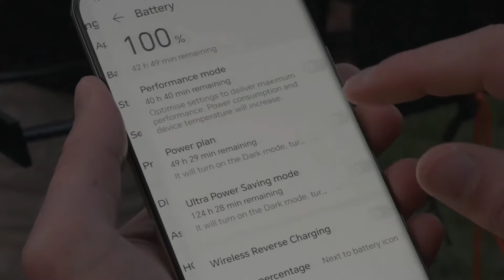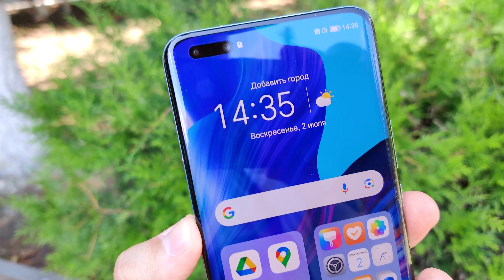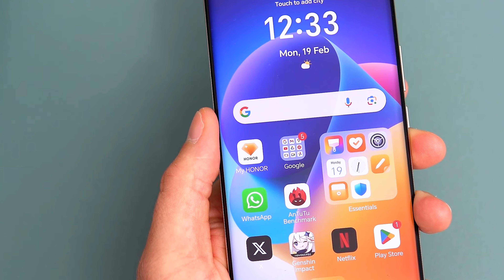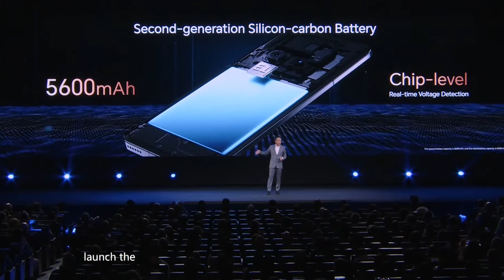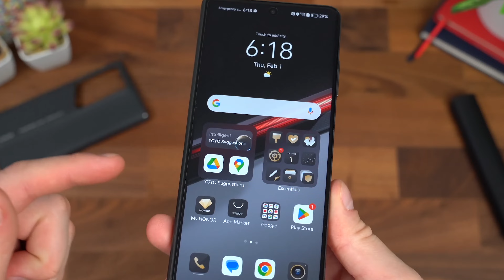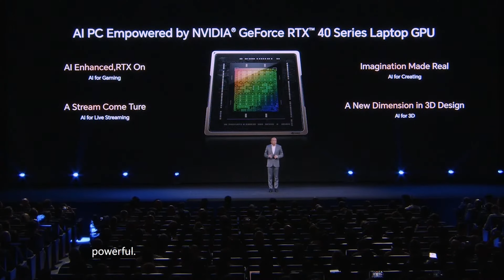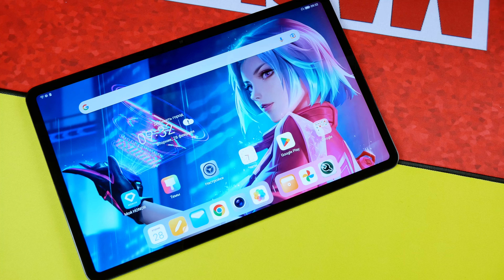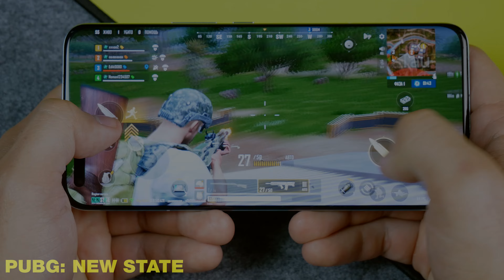HONOR MAGIC 6 PRO – САМЫЙ МОЩНЫЙ Камерофон В МИРЕ!😱и ВСЕ НОВИНКИ HONOR с AI на MWC 2024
Характеристики MAGIC 6 PRO:
CPU: Snapdragon 8gen3, 8-core 3,3ghz
- GPU Renderer: Adreno 750
- Ram 12gb
- Rom 512Gb
- 6,8 - OLED - 120Hz
- Camera: 50mp+180mp+50mp\ 50mp
- Battery: 5600 mAh \ 80W+66W
- NFC
- Android 14 \ MagicOS 8

Характеристики MAGIC V2 RSR:
CPU: Snapdragon 8gen2, 8-core 3,2ghz
- GPU Renderer: Adreno 740
- Ram 16gb
- Rom 256\512Gb
- 6,43 - OLED - 120Hz \ 7,92 - OLED - 120Hz
- Camera: 50mp+50mp+2mp 0\ 16mp + 16mp
- Battery: 5000 mAh \ 66W
- NFC
- Android 13 \ MagicOS 7.2